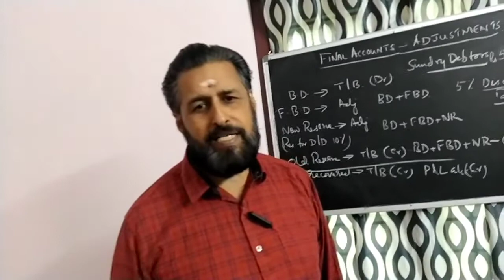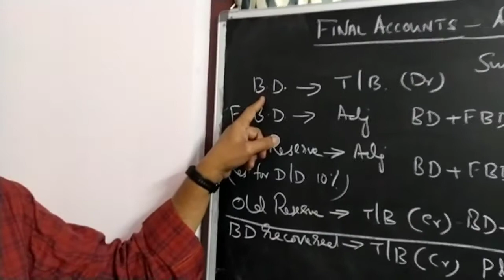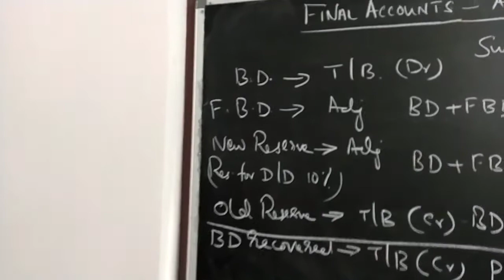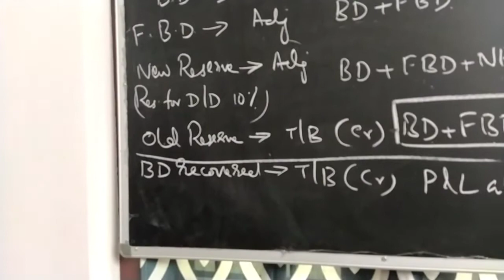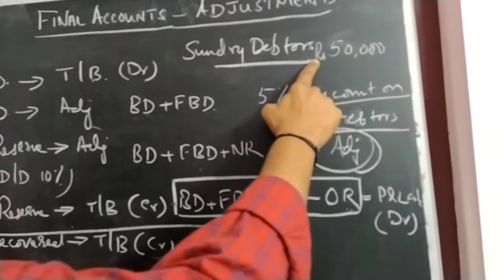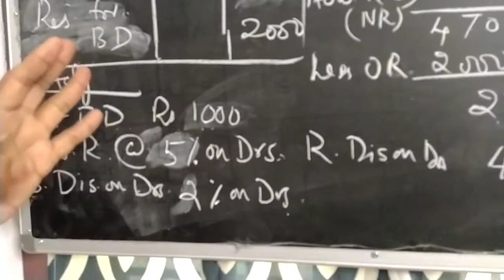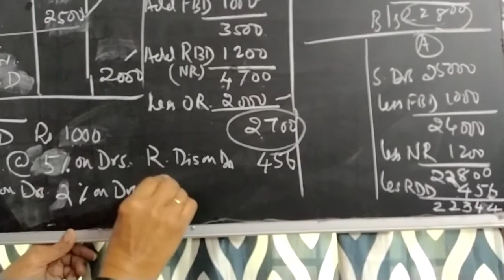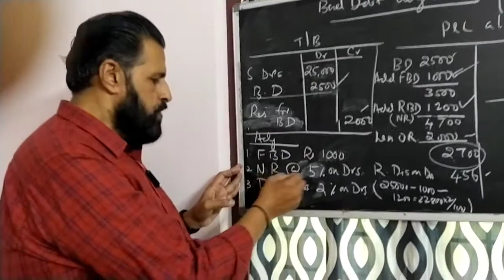Varma's Co-op. Studies.Accountancy 35-Final Accounts (Bad debts adjustments)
This class is useful for those preparing CSEB Exams(clerk, secretary, promotion test for Co-op.bank employees), HDC&BM, JDC, B.Com.(Co-operation)students.

ഇത് ഒരു തുടർപഠനം ആയതിനാൽ ആദ്യ ക്ലാസ്സ് മുതൽ എല്ലാ ഭാഗങ്ങളും ക്രമമായി പഠിച്ചു വരുക. ഏതു ഭാഗത്തെയും സംശയങ്ങൾ കമന്റ്‌സിലൂടെ ചോദിച്ചാൽ മറുപടി തരുന്നതാണ്. Varma's Cooperative Studies എന്നു സെർച്ച് ചെയ്യുകയോ മ താഴേ പറഞ്ഞിരിക്കുന്ന ലിങ്ക് വഴിയോ ക്ലാസുകൾ ലഭ്യമാണ്. കൂടുതൽ വിവരങ്ങൾ അറിയുവാൻ മൊബൈലിൽ കോൺടാക്ട് ചെയ്യാവുന്ന താണ്.MOB.No.94 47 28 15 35

Topics
Bad debts
Further bad debts
New reserve
Old reserve
Discount on debtors
Accountancy